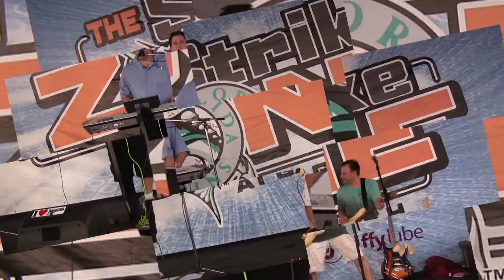(Dr. Wayne) I saw her standing there